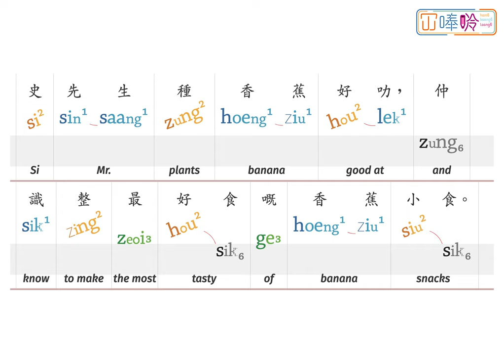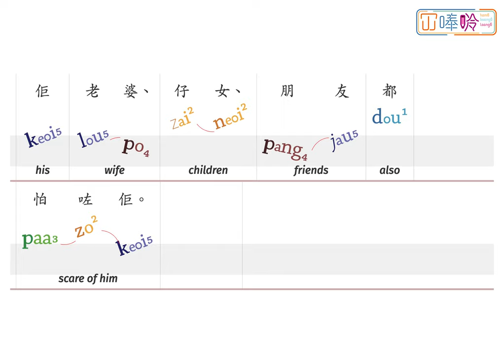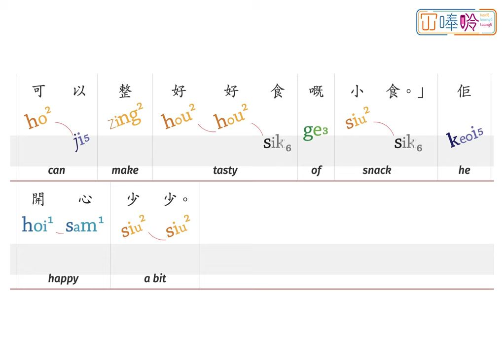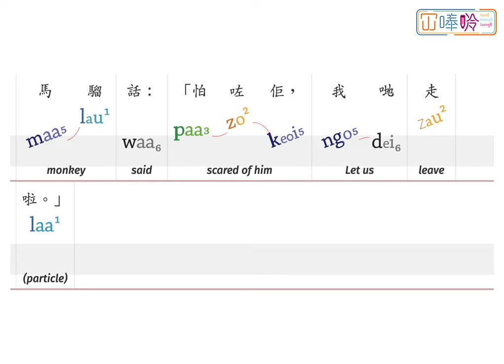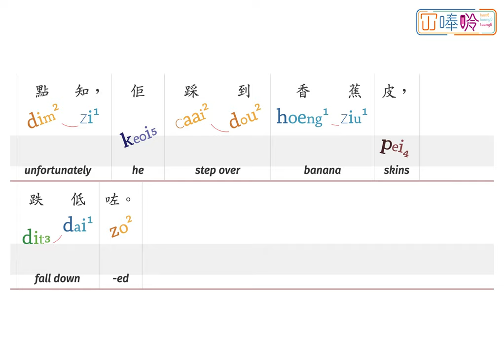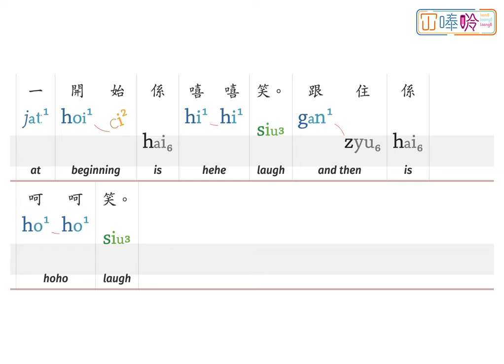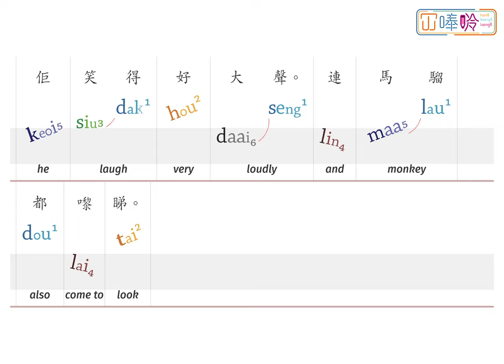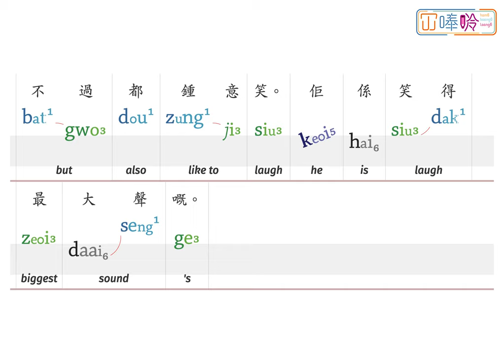00113p:《史先生學笑》Sringeri Srinivas Learns to Laugh - 冚唪唥粵文讀本 HBL Cantonese Graded Readers (Lv4)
《史先生學笑》係「冚唪唥粵文讀本」系列 Lv4 嘅故仔書。
"Sringeri Srinivas Learns to Laugh" is a title from the Hambaanglaang Cantonese Graded Readers (Lv4).

00:00    Sringeri Srinivas Learns to Laugh
00:11    Page 1
00:28    Page 2
00:54    Page 3
01:30    Page 4
01:56    Page 5
02:11    Page 6
02:40    Page 7
03:03    Page 8
03:28    Page 9
03:42    Page 10
04:10    Page 11
04:23    Page 12
04:34    Page 13
04:47    Page 14
04:59    Page 15
05:28 Page 16
06:07 Page 17
06:48 Page 18
07:22 Page 19

【鳴謝 Attribution】
“Sringeri Srinivas Learns to Laugh” (Cantonese), translated by HamBaangLaang (© HamBaangLaang, 2020), based on the original story Sringeri Srinivas's Cow Must Moo! (English), written by Rohini Nilekani, illustrated by Angie & Upesh, published by Pratham Books (© Pratham Books, 2018) under a CC BY 4.0 license on StoryWeaver.